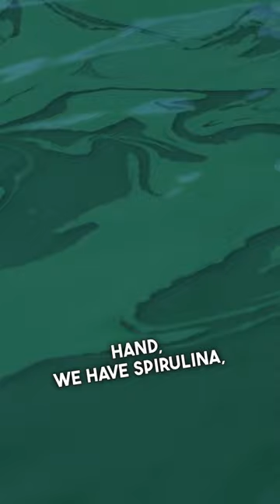Spirulina vs. Chlorella - What's the Difference?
Spirulina and Chlorella are two nutrient-dense algae superfoods that many people enjoy consuming, but few people really understand the difference between them.